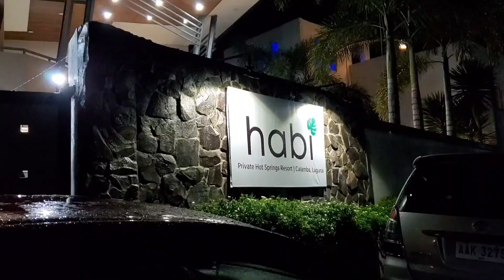Life lately: Back Ride Make up wear Test * Ride in a day | Lineth Baile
Hi I'm Lineth Baile a Filipina who loves to read, write, eat, travel, take photos/videos and try new things in life.